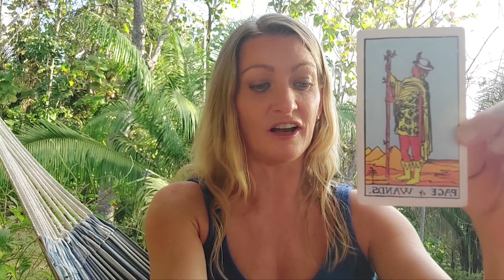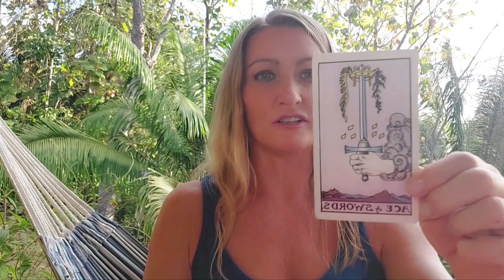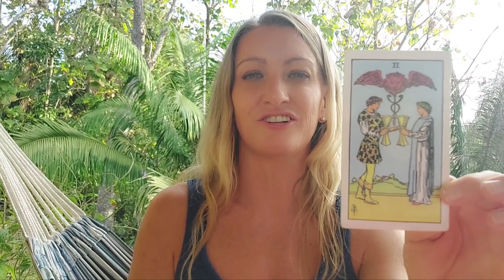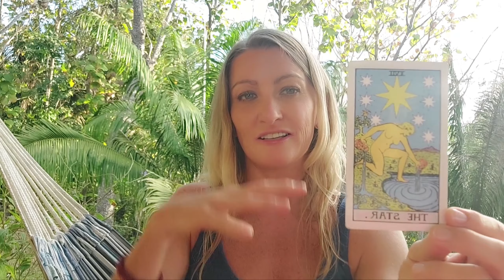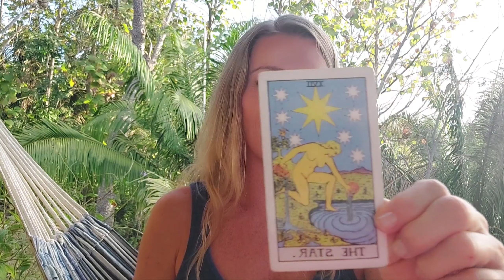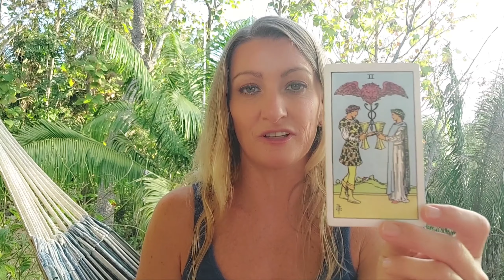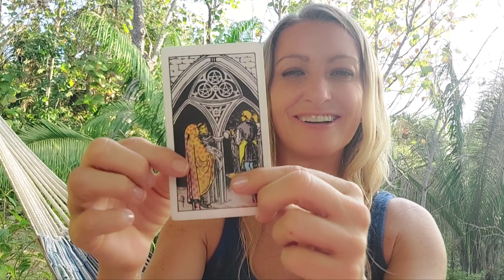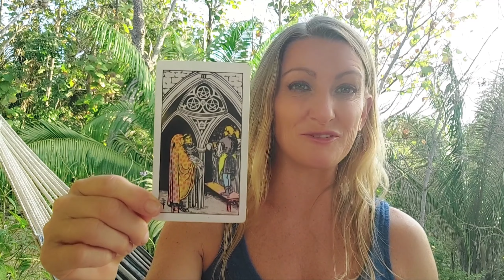Tarot Tuesdays Weekly Tarot Card & Crystal Reading Feb 8-14 2022: Love Is In The Air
Welcome to Tarot Tuesdays and your weekly intuitive tarot card and crystal reading. Rebecca shares the energies for the week of Feb 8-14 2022. Passions are running high, love, heart connections, clarity and peaceful collaborations are all in the swirl. Some may be saying yes to new opportunities or even saying yes to the dress!

To contact Rebecca Schmidt or to book a private intuitive tarot or astrology session:

FB @Trust the Effing Process

Rebecca offers 3 different types of intuitive tarot and astrology sessions:
-30 min voice recorded readings (she records the tarot reading and sends a link to listen to the audio of the tarot reading and photos of tarot cards/crystals are sent to client).
-1 hr video call sessions
-Live in person 1 hr session

IGNITE IN COMMUNITY:
Two friends that were housemates in their early 20's lost touch for 14 years and have reunited to create a global channel of female entrepreneurs sharing their wisdom and stories and offering workshops and classes promoting self-worth.

What we care about:
Globally, there are millions of women who are stuck in a life defined by their gender, culture, religion, and other social expectations. Sadly, as a result, these women are lacking self-worth and power.  This means women are not using their gifts, knowledge, and experiences to enrich their own lives and the lives of those around them. Look around! To restore balance in our world, Feminine Leadership  and Authenticity are imperative. And so, it is our deepest desire to inspire and guide as many women as possible to empower themselves! Lyne & Rebecca

Your DAILY stop to create your best life!

Ladies, join our private Facebook group for more offerings and monthly themes